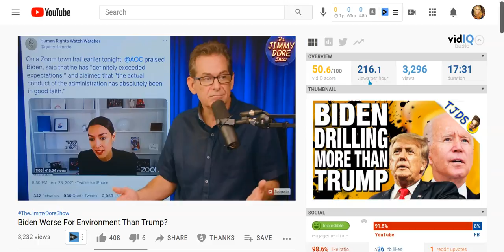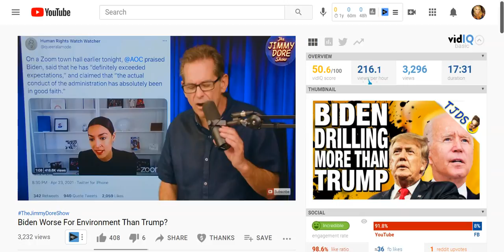Jimmy Dore Rips Kyle Kulinsky For Being Nice To Politicians While People Get Evicted From Their Home